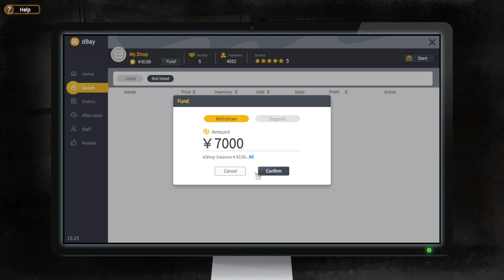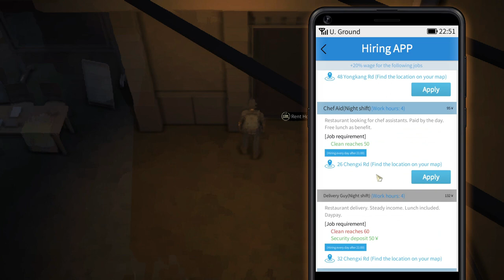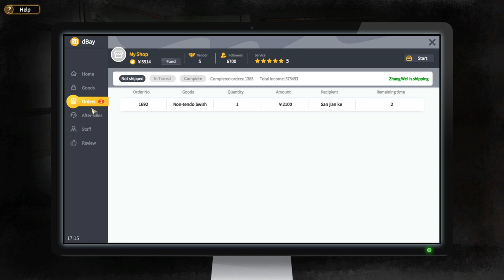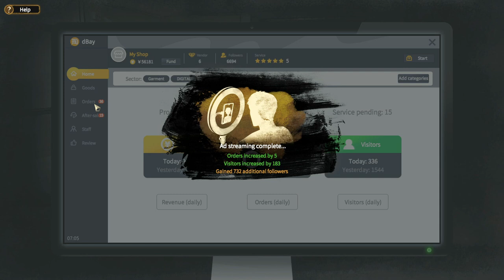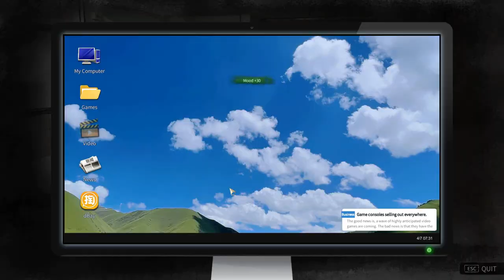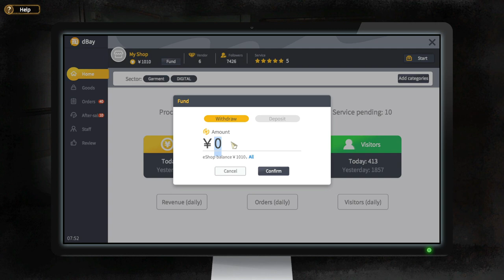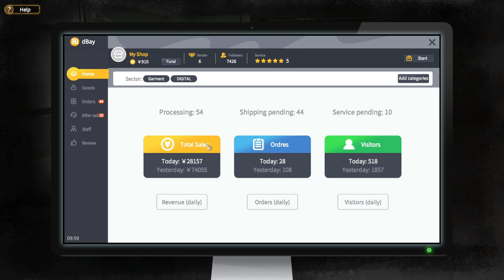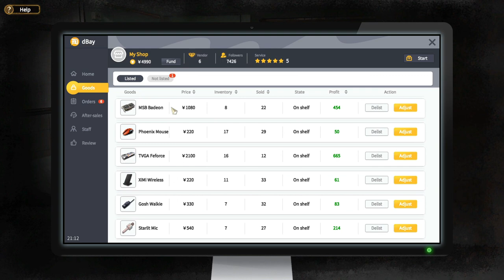Finally Buying Our Own Restaurant ~ Nobody The Turnaround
Nobody – The Turnaround is a life simulator set in a parallel world that echoes modern society. Manage your time and resources carefully, strive to find a way through difficult times, and overcome the predicament you find yourself in.